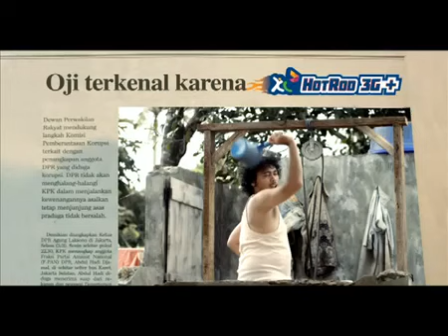Stereogenic Studio - Iklan XL HotRod3G+ XLangkah Lebih Maju